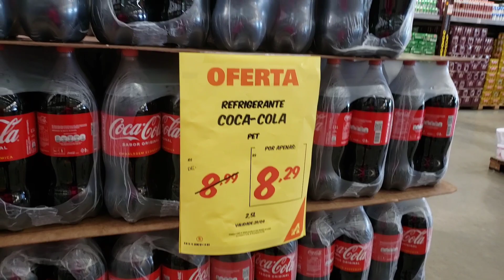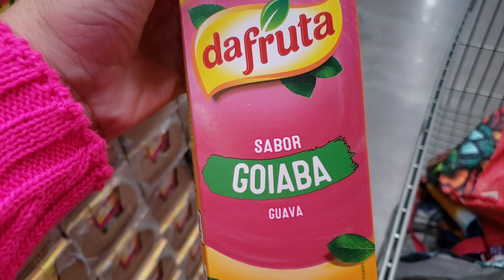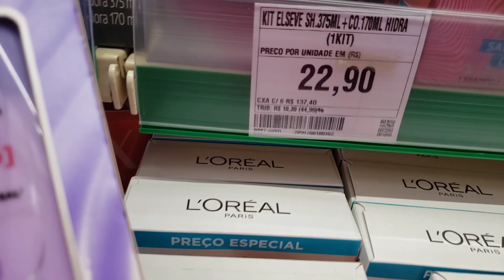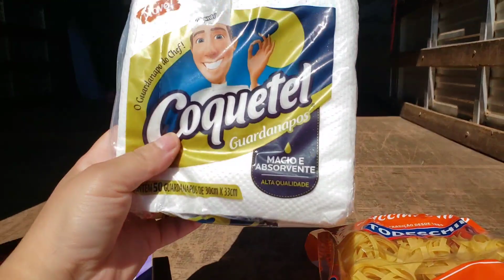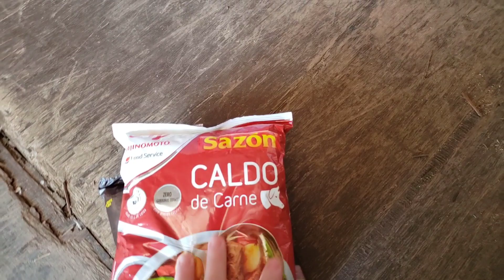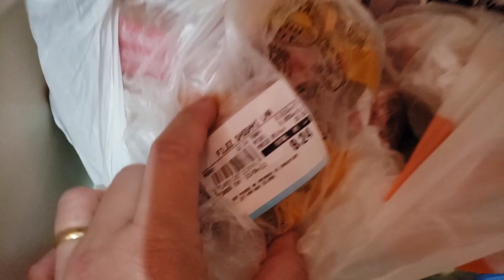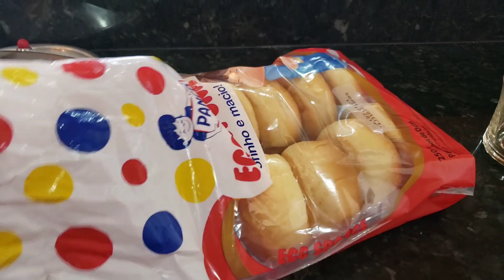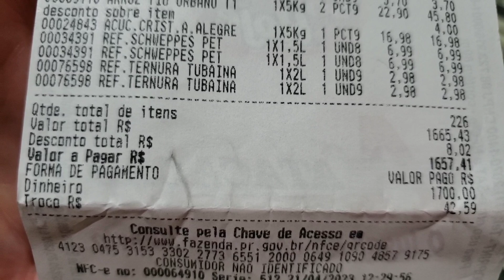COMPRAS DO MÊS DE ABRIL/GRAVEI DENTRO DO BAÚ DO CAMINHÃO 😱